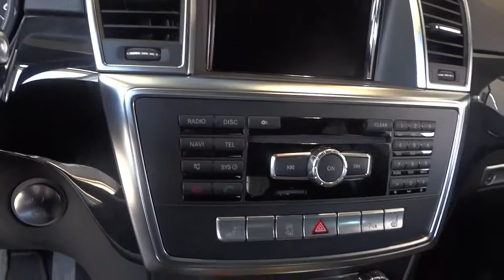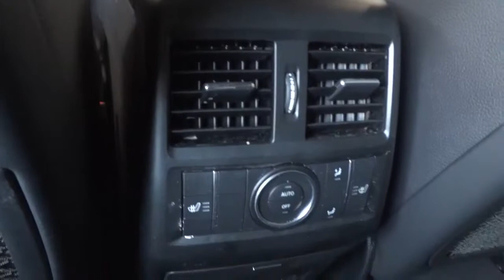2014 Mercedes ML350 Interior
This is a video of a 2014 Mercedes ML350. The interior styling of the ML350 is amazing and Mercedes has done an amazing job at making some big improvements. I would highly recommend the Mercedes ML350 to anyone that can afford it.